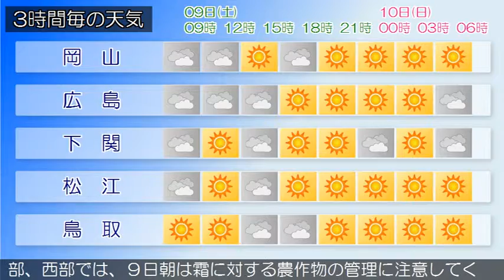2016/04/09 中国地方の天気予報 朝